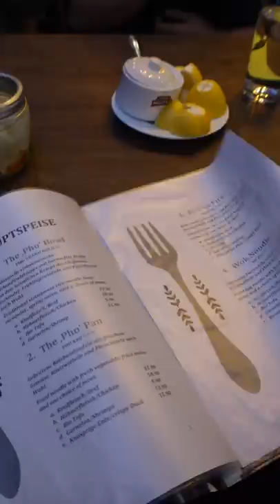The Best Pho in Berlin?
Is this the best pho in berlin? Trying THÀNH KOCH, Herzbergstr. 104 | not sponsored